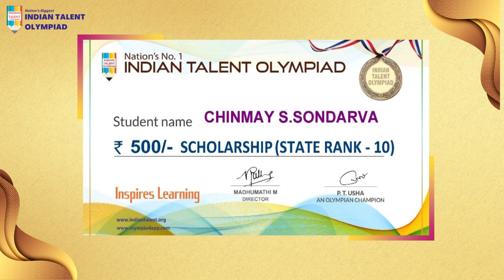Olympiad Scholarship Winner 2021-2022 - State Topper Rank 10 CHINMAY S.SONDARVA Junagadh Gujarat